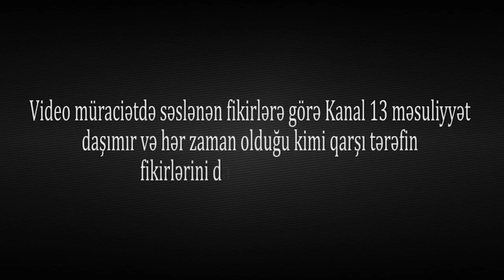"Məni təhdid edib dedilər ki, bu iş burada bağlanacaq, ƏKS HALDA..."Şikayət:"SƏS YAZISINA GÖRƏ"